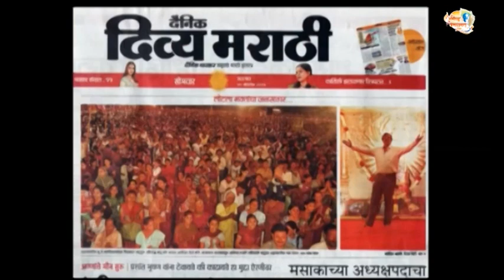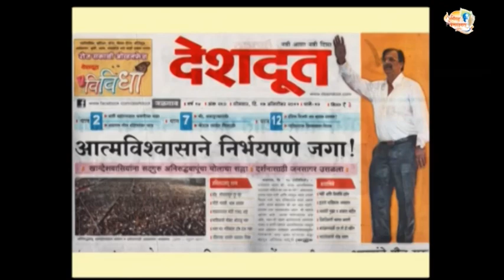Aniruddha Bapu Jalgaon Visit Video - 2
Param Pujya Sadguru Shri Aniruddha Bapu Jalgaon Visit Video - 2